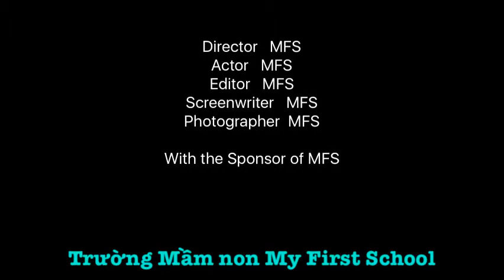Sport Day( Vượt qua cầu Khỉ 1)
Trường Mầm non My First School